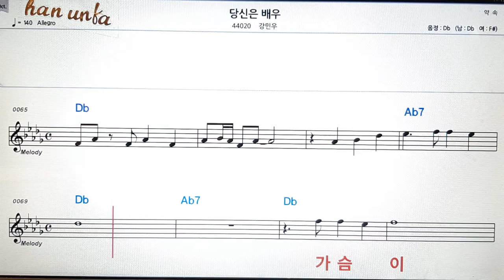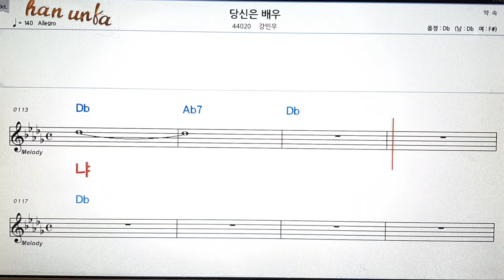당신은 배우/강민우👍노래 반주, 코드 악보,가라오케💋Karaoke*Sheet Music*Chord*MR